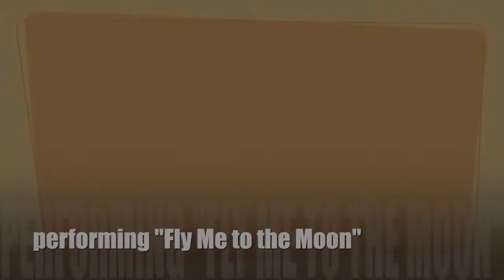David Grigg performing Fly Me To The Moon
David Grigg singing "Fly Me to The Moon" performed on the Yamaha Tyros 4 workstation.